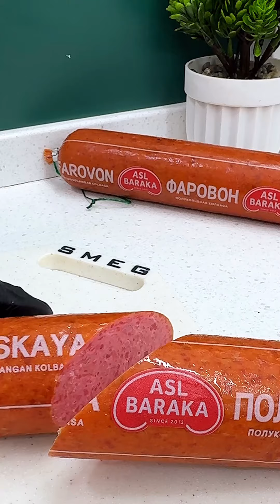Yandex go promokod 🟪 U3S9AU 🟪-birinchi buyurtmada 90 000 so'mdan 45 000 so'm chegirma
yandex go Promokod🟪 U3S9AU 🟪- Restoranlardan birinchi buyurtmada 90 000 so'mdan 45 000 so'm yoki Wendy'sdan birinchi buyurtmada 90 000 so'mdan 60 000 so'm chegirma

ilovani yuklab oling